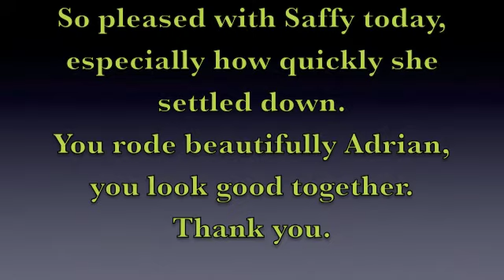Cattybrook Horses Saffy Training 1st Visit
Saffy Training 1st Visit